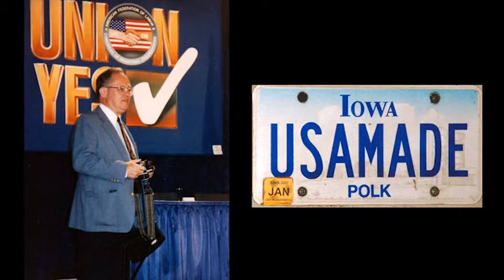Donald Paul Rowen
Donald Paul Rowen Obituary Video